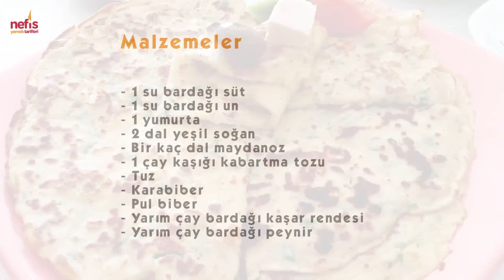Börek Tadında Krep Tarifi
Börek Tadında Krep

Tarifi bizimle paylaşan Nefis tariflerim'e teşekkürler.

Hazırlama: 5dk
Börek Tadında Krep
Malzemeler
1 su bardağı süt
1 su bardağı un
1 yumurta
2 dal yeşil soğan
Bir kaç dal maydanoz
1 çay kaşığı kabartma tozu
Tuz
Karabiber
Pul biber
Yarım çay bardağı kaşar rendesi
Yarım çay bardağı peynir

nefis krep tarifi,krep nasıl yapılır,krep yapımı,krep yapılışı